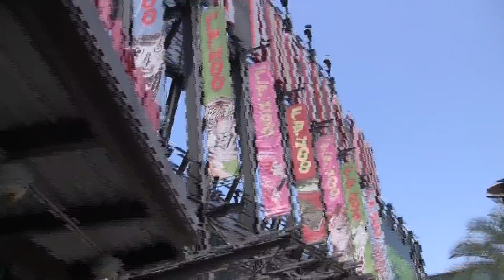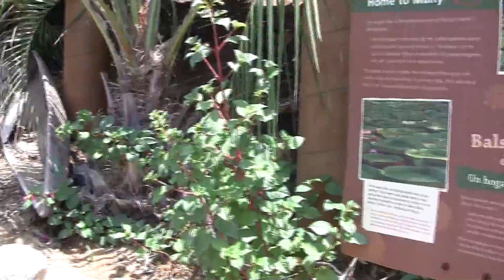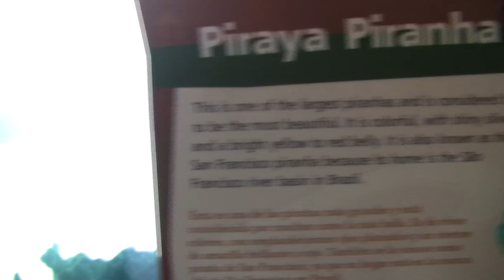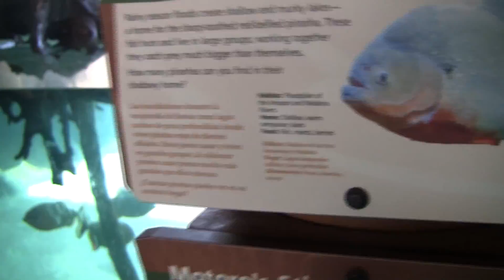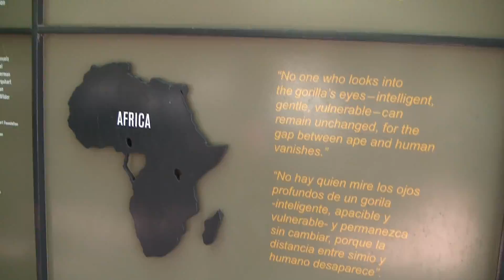Aaron and Elle at the zoo 6 25 2014